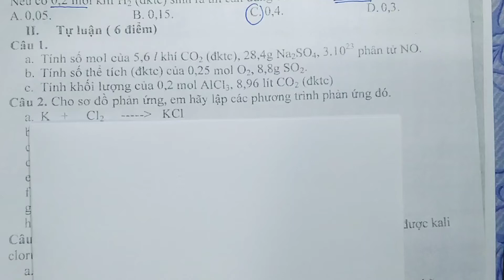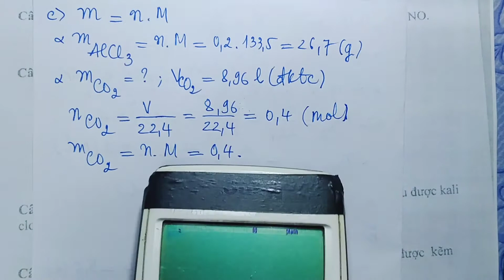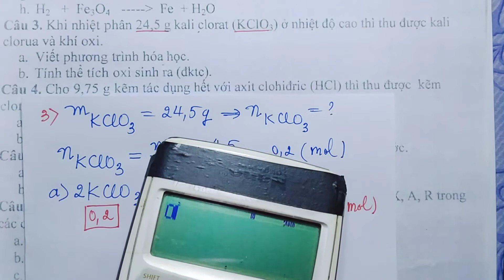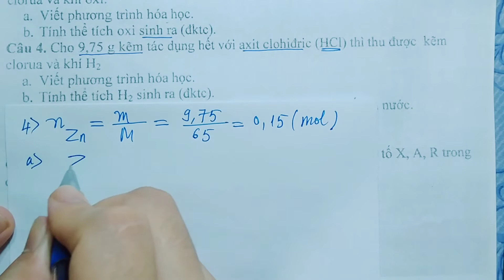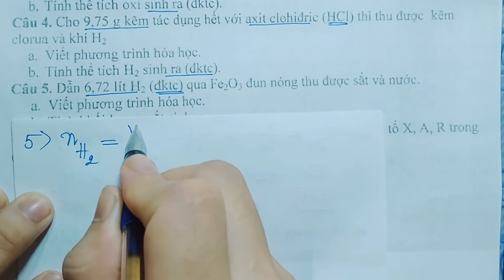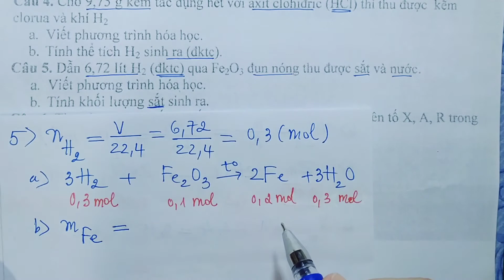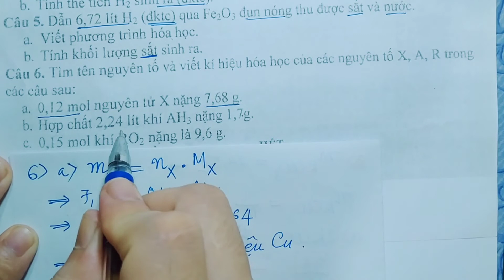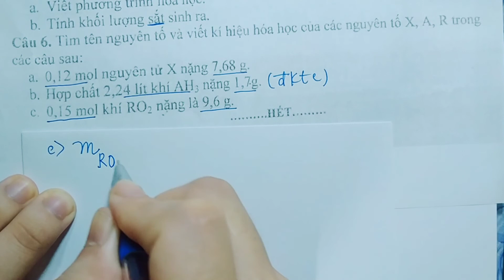Hoá 8 [HK1] Ôn Thi HK1 Trường Võ Văn Tần Tự Luận (2021-2022)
các dạng bài tập cơ bản